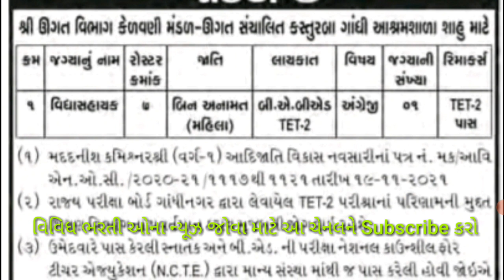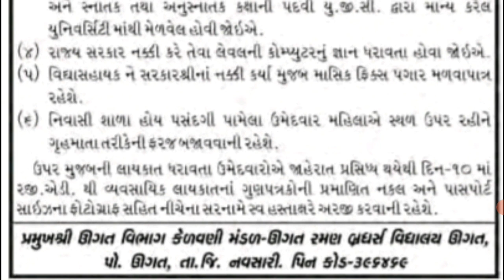આશ્રમશાળામા વિદ્યા સહાયક ની ભરતી